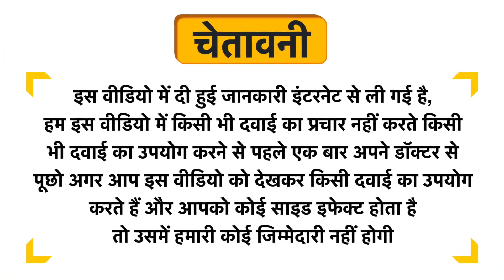Herbika Desire Positive Capsule Uses in Hindi | Side Effects | Dose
Herbika Desire Positive Capsule Uses in Hindi | Benefits | Side Effects | Dose